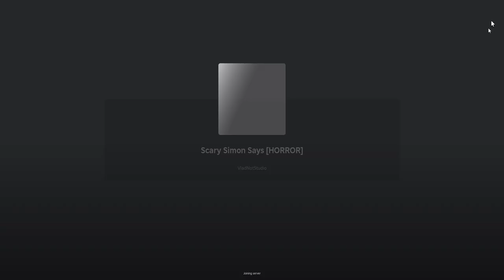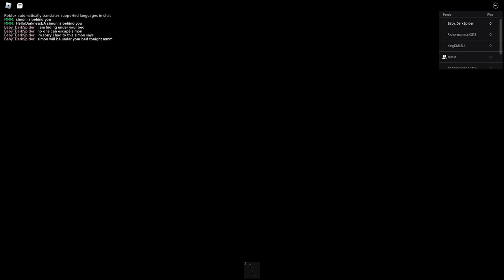Playing scary Simon says with my sister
Today I'm playing scary Simon says with my sister